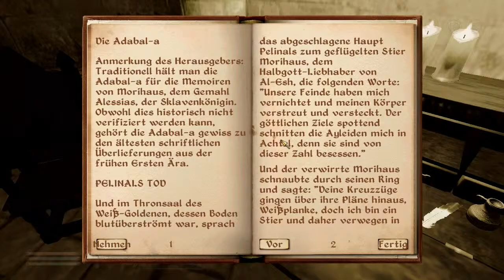Lets Play Oblivion [Knights of the Nine] #459 - Weihungsritual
In Arkays Kapelle hat Chicken vor das Schwert des Kreuzritters erneut weihen zu lassen, jedoch scheinen einige Leute was dagegen zu haben